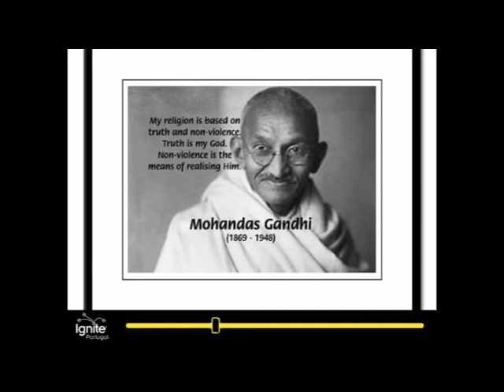[Ignite Campus @ FEUNL] Gustavo Guimarães - "Fazer ou não fazer"